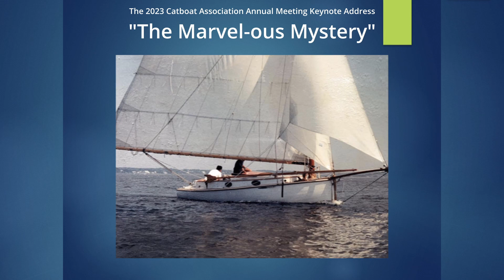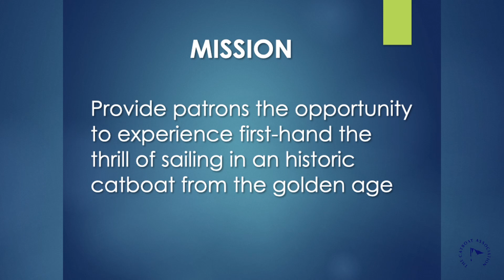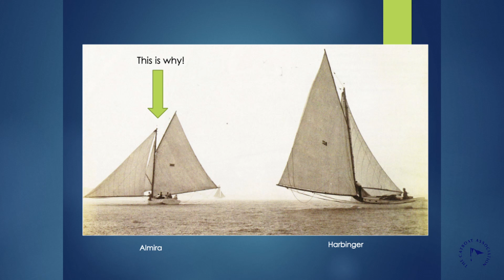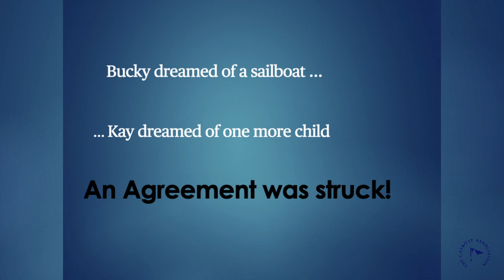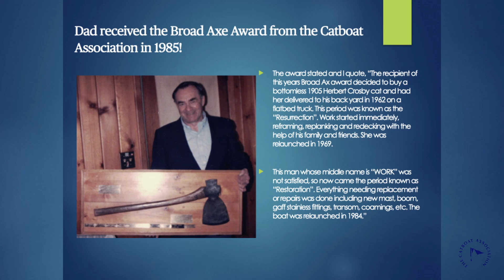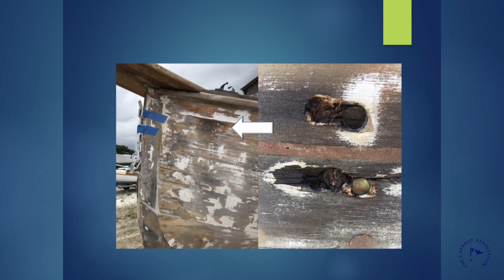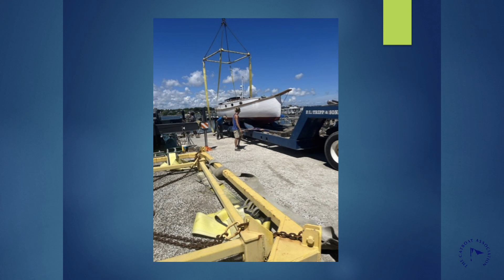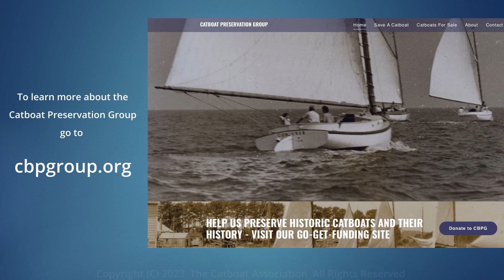The "Marvel-ous Mystery" - The 2023 Catboat Association's Conference Keynote Address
The keynote address by John Conway for the 2023 annual conference of The Catboat Association, Mystic, CT. This presentation covers that known facts and history of a catboat believed to be The "Marvel" or The "Elaine."